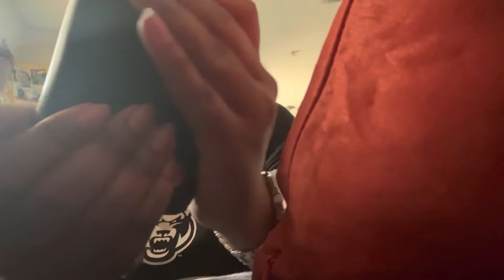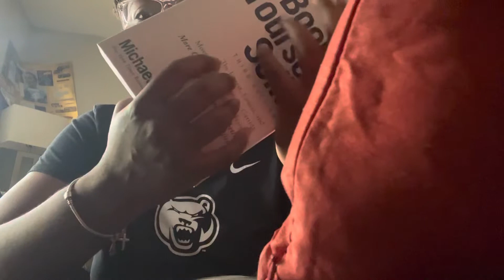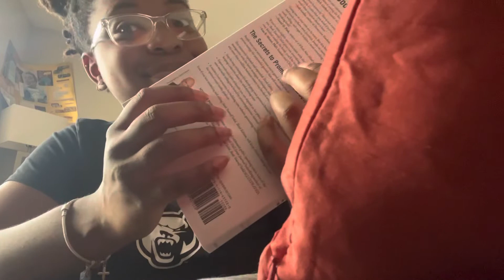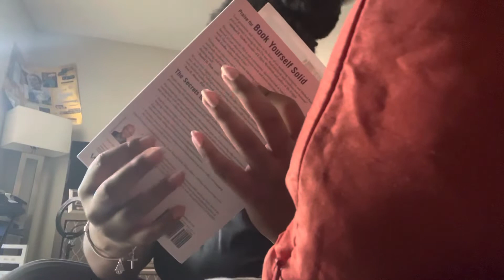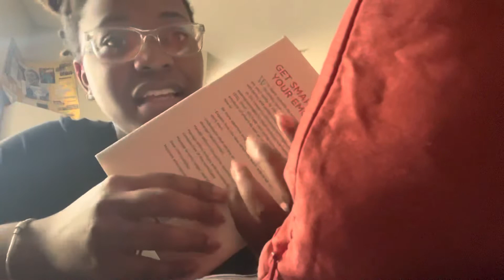Purse of the Day | Leather Purse Sounds, Rummaging Sounds, Rambling